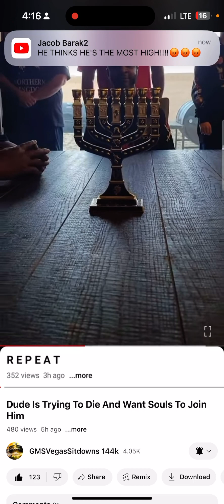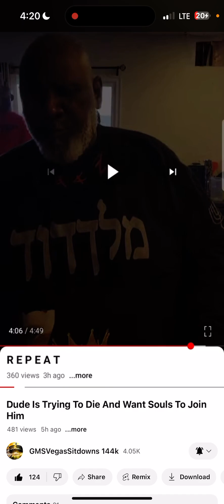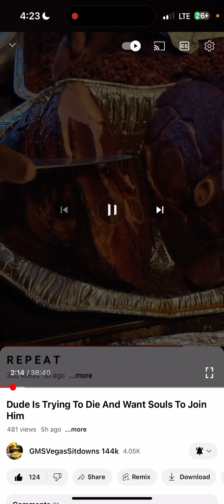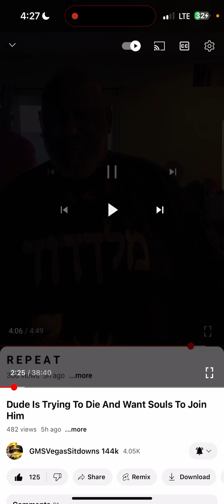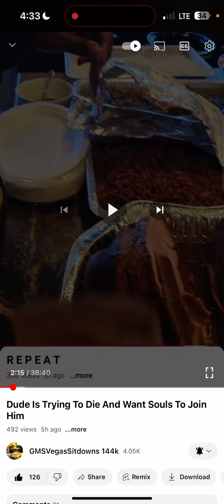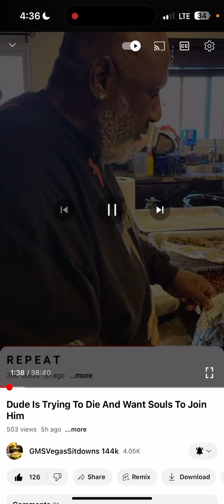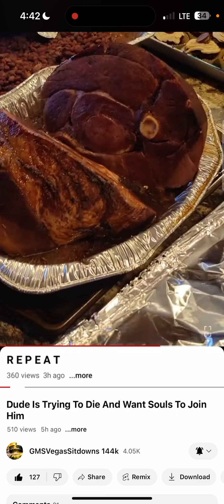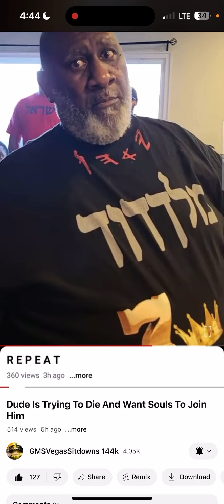WATCH OUT for this false prophet and false camp !! Share the video asap ! MARK THEM ALL 🚨